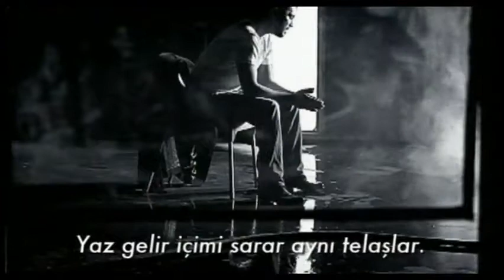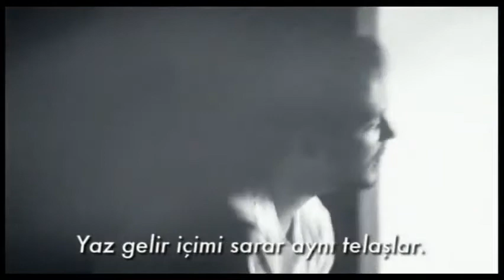[HD] Murat Boz - Özledim Yeni HD Klip